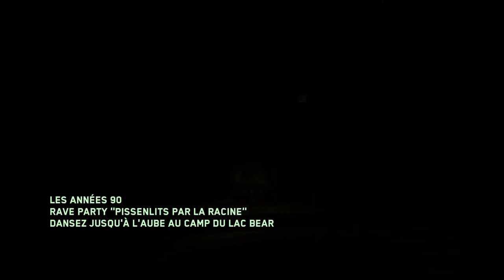présentation du DLC sur iw !!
★ Psn ps4 & ps3 alex-gta775